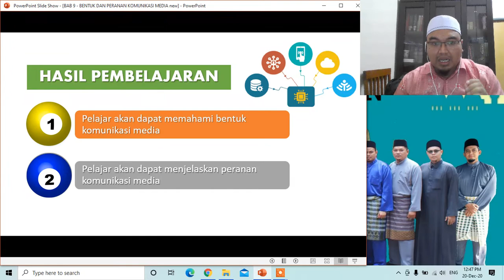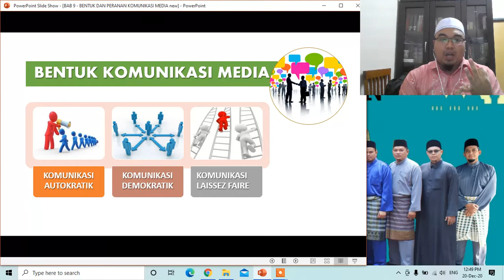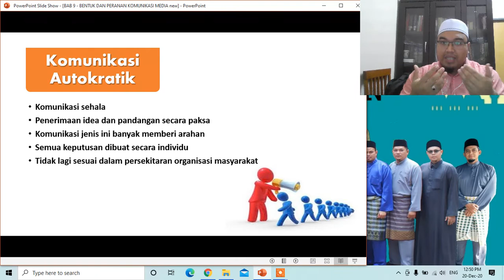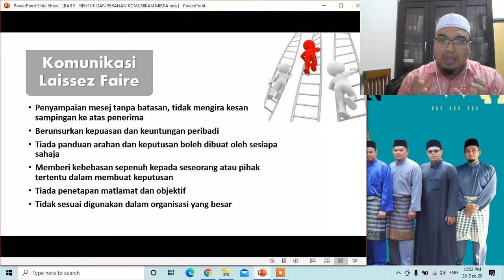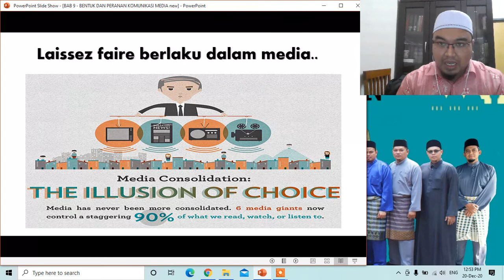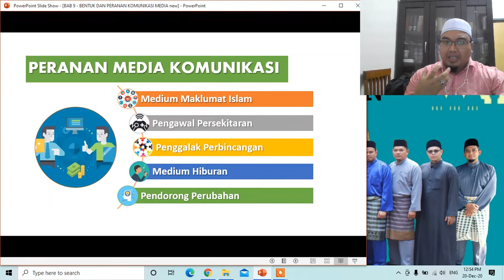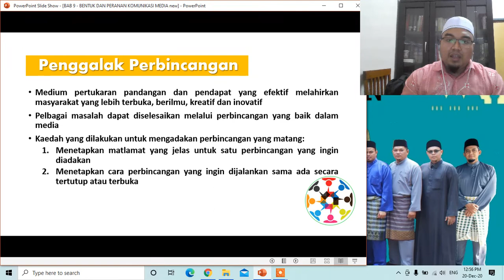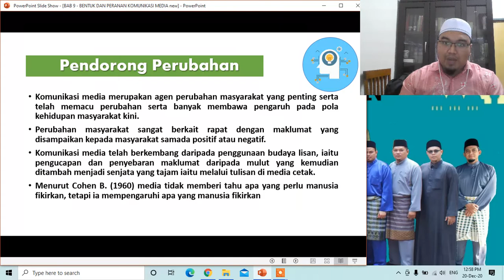CTU271 KULIAH 10